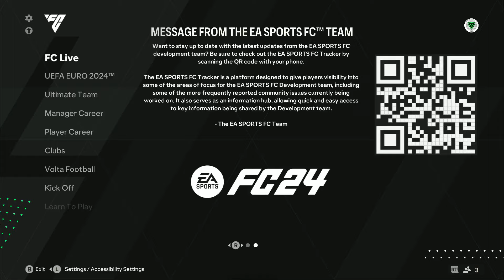FC24 | From one of the BEST SBCs so far..... to one of the WORST....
Darwin Machis drops as a pretty good Dynamic SBC card for Venezula.  And one 84+ player pick SBC which could quite possibly be an error from EA - or just awful judgement.

- Darwin Machis SBC (Dynamic Venezuelan card)
- 84+ Picks (1 of 4 - looks broken/wrong/mistake/error)
- 82+ Picks (returning)
- 85+ x5 Upgrade
- Daily Upgrades
- All the normal refreshed upgrades

Ondroo Gaming
fc 24, fc24, ultimate team, 6pm content, fc 24 packs, fc 24 evolutions, fc24 gameplay, fifa 24, fifa 24 ultimate team, fc 24 gameplay,